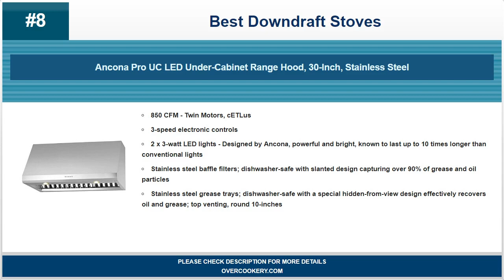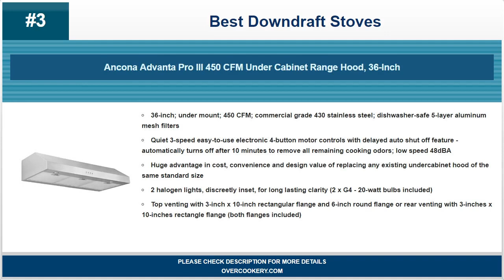Best Downdraft Stoves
For most recent best downdraft stoves deals and details please